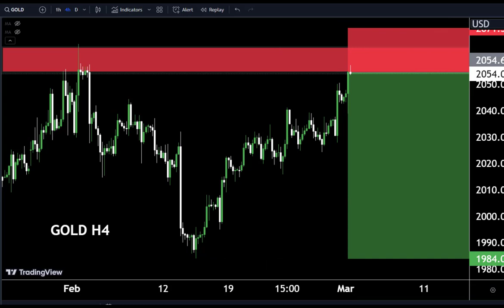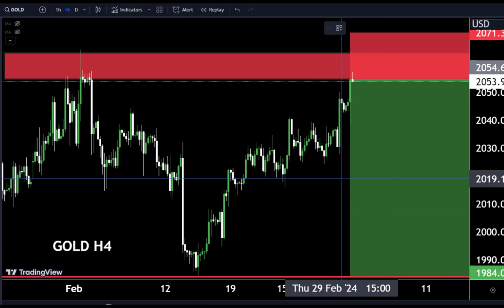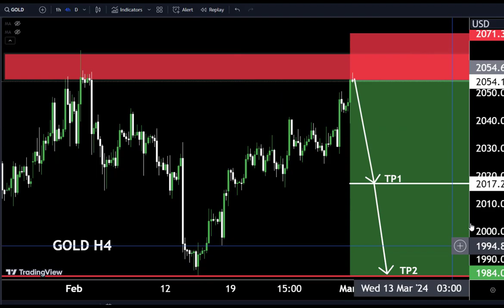GOLD Today forecast, Technical Analysis/My Strategy 😎Make money 🤑💰goldanalysis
Hello Traders